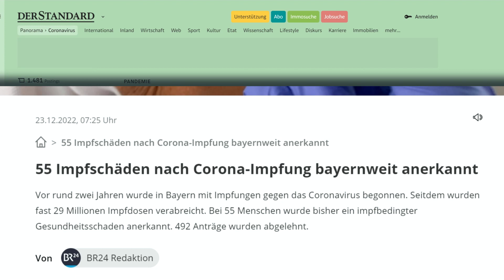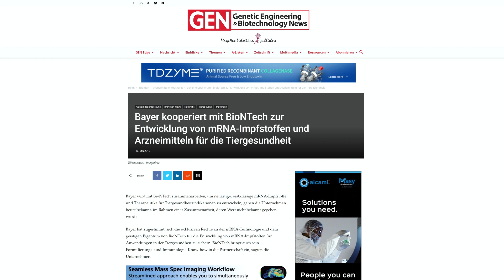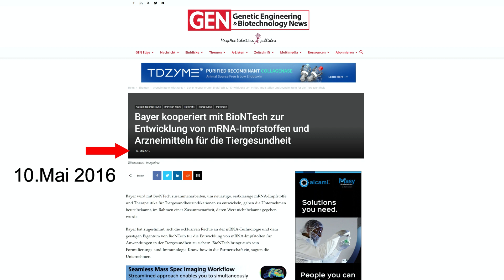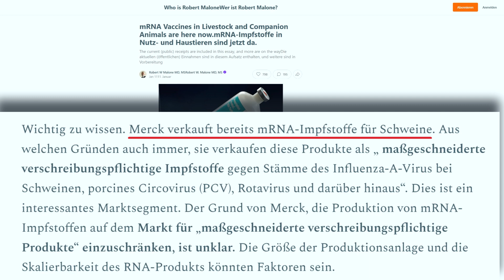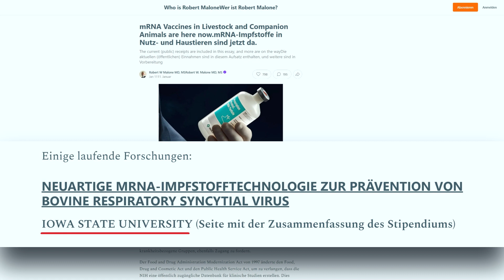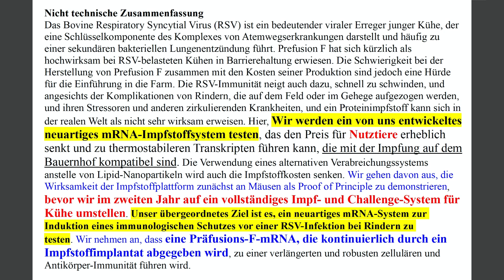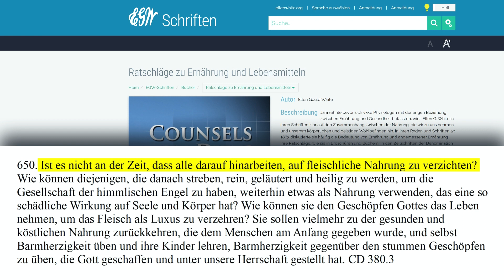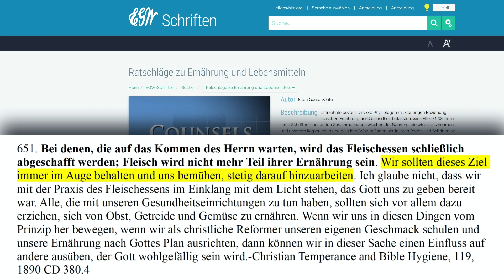Kommt nun mRNA in unsere Lebensmittel?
Einer der Miterfinder des mRNA-Impfstoffverfahrens war, schreibt in einem Artikel das die gleichen Unternehmen welche einen mRNA Impfstoff für Menschen entwickelt haben, sich auch der Aufgabe gewidmet haben mRNA Impfstoffe für Tiere zu entwickeln - darunter Bayer und BioNTech.

 ❤️ Unterstütze diesen Kanal mit einer Spende  - VIELEN DANK !❤️